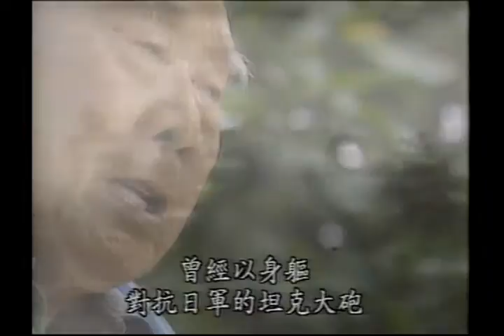老兵憶往-大陸戰役4之1(plb)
抗戰，在千千萬萬的中國人心中是一個永遠難以磨滅的傷痕與記憶，尤其對經歷過抗戰苦難及血淚戰鬥經驗的老兵們來說，他們在抗日戰場中曾經以身軀對抗日軍的坦克大砲，多少同胞倒在自己的身邊，歲月所凝聚的記憶，更是隨著年齡的老去而更加鮮明。其中，南京保衛戰及其隨後的南京大屠殺更是中華民族永遠不能忘懷的痛……